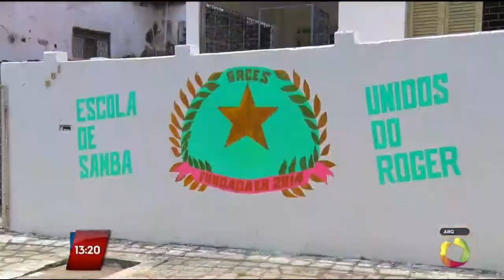Longe da avenida, "Unidos do Roger" guarda a fantasia para 2022- O Povo na TV